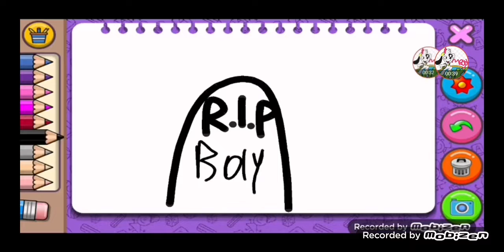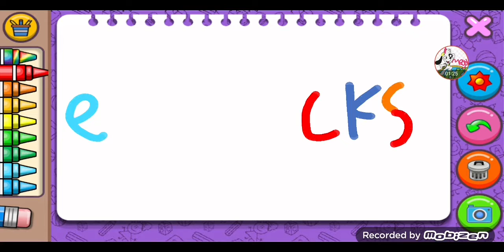Extrablocks S02 E01 The memory